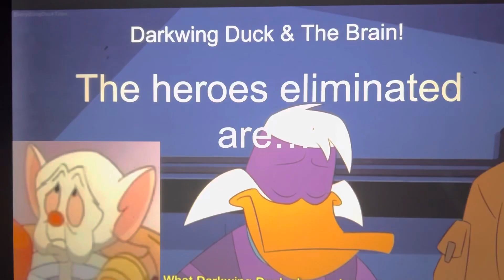Heroes VS. Villains Character Contest #15